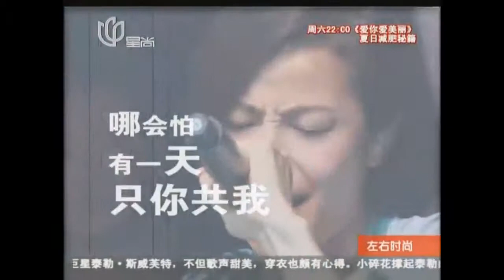HOCC何韻詩上海獻唱大變身《左右時尚》2014-06-24期